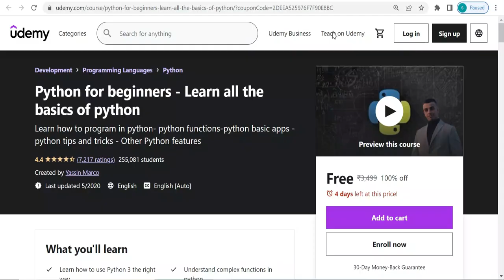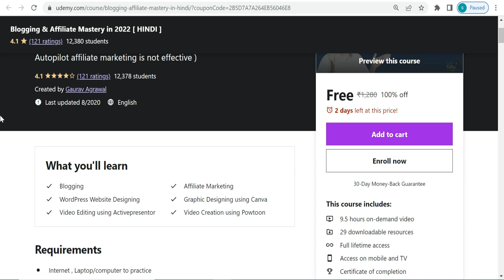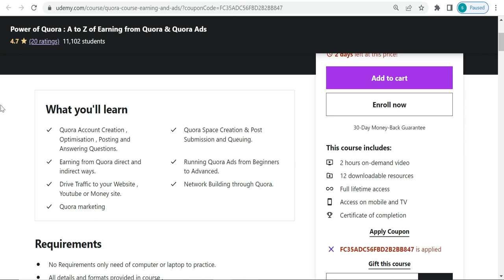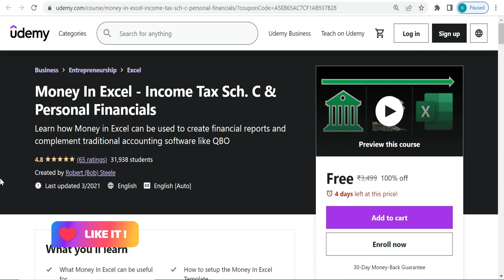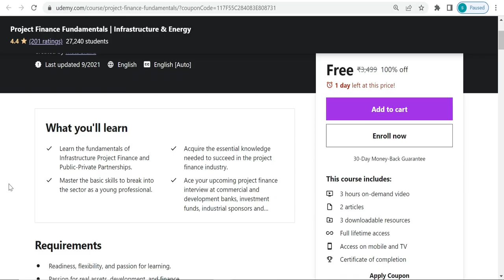07 Feb | Udemy Coupon Code 2022 | Udemy Free Online Courses with Certificate | premium courses FREE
07 Feb | Udemy Coupon Code 2022 | Udemy Free Online Courses with Certificate | premium courses FREE

Udemy Coupon Code 2022 | Udemy Free Online Courses with Certificate | Udemy premium courses for FREE

Get Udemy paid courses for free with certificate using Udemy 100 off coupons. Complete Udemy free courses and earn a free certificate. This includes free online courses 2022.

💡NOTE: Udemy Coupons might expire anytime, so use it as soon as possible.

Our Recent and Top running videos

✨ Topics Covered ✨

free courses
free education
coursera free
freecoursesite